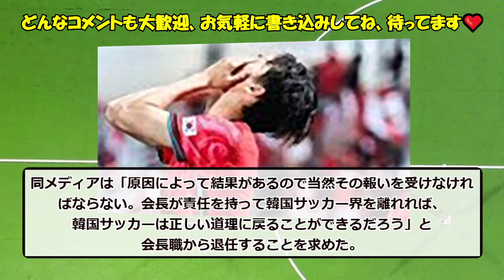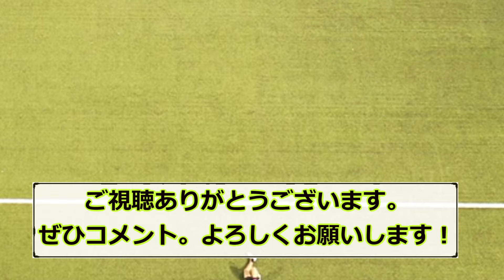【悲報】U23サッカー韓国代表が予選敗退で「今回は責任を取らねばならない」…これって酷すぎるｗｗｗ